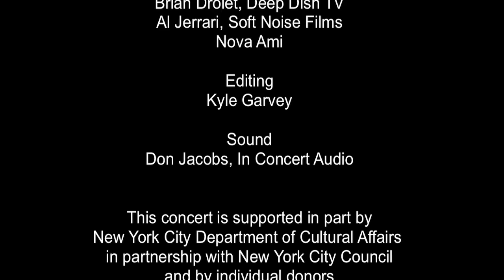Alwan for the Arts and Al-Bustan present: Drub Al-Hayat by Sonia M'Barek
Alwan for the Arts presents Tunisian Vocalist Sonia M'Barek in concert with Al-Bustan resident takht ensemble, performing Drub Al-Hayat, led by Music Director Hanna Khoury on violin, with Kinan Idnawi on oud, Hicham Chami on qanun, Kinan Abou-afach on cello, Jerrell Jackson on bass, and Hafez El Ali Kotain on percussion, and Keystone State Boychoir. March 23, 2012 at Proshansky Auditorium, CUNY Graduate Center, New York City.